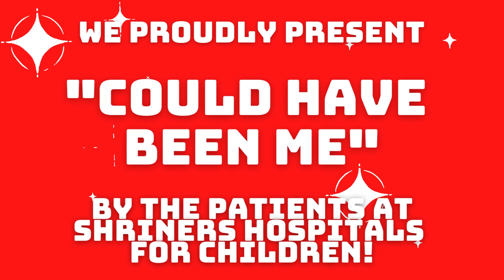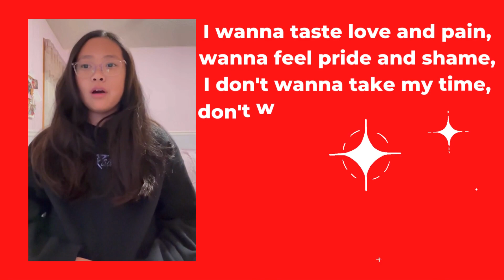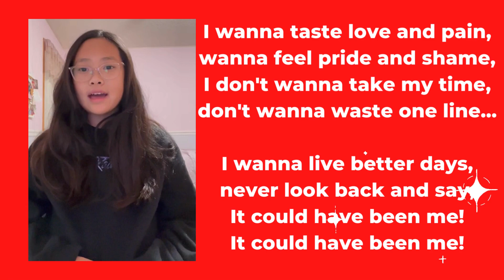The Patients at Shriners Hospitals for Children Singing "Could Have Been Me" for Karaoke for a Cause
This is for Karaoke for a Cause, where proceeds go to Shriners Hospitals for Children!